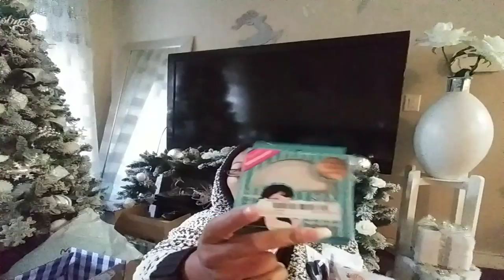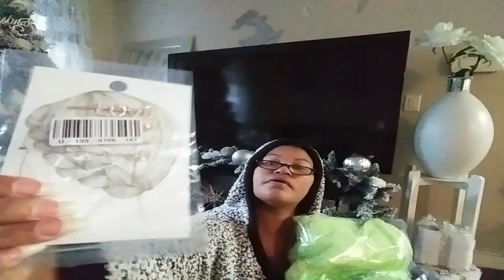Vlogmas day 23..my 17 yr old last CHRISTMAS BIG HAUL in 8 days she be 18